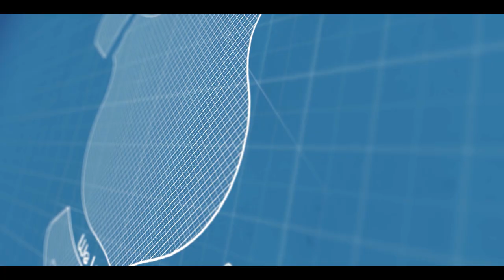Pashupati Star Senior Contestent no. 6